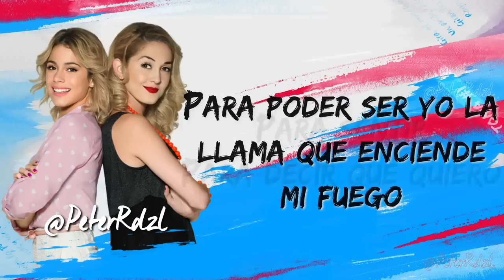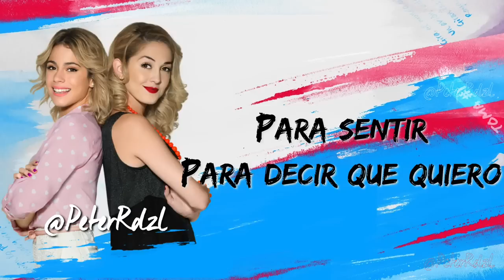Violetta 3 Quiero Mercedes Lambre con letra♥